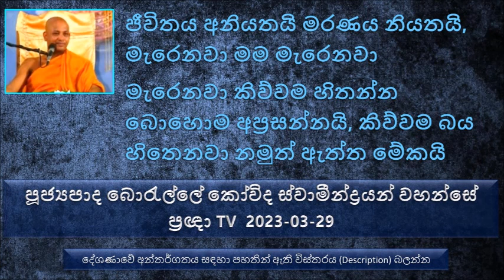ජීවිතය අනියතයි මරණය නියතයි, මැරෙනවා මම මැරෙනවා Ven Borelle Kovida Thero - Pragna TV 2023-03-29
Ven Borelle  Kovida Thero Prgna TV 2023-03=29
පූජ්‍යපාද බොරැල්ලේ කෝවිද ස්වාමීන්ද්‍රයන් වහන්සේ ප්‍රඥා TV  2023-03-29
ජීවිතය අනියතයි මරණය නියතයි, මැරෙනවා මම මැරෙනවා
මැරෙනවා කිව්වම හිතන්න බොහොම අප්‍රසන්නයි, කිව්වම බය හිතෙනවා නමුත් ඇත්ත මේකයි
අර අඹන්පොළ මැරුණු බොහොම පිංවත් ගැහැණු ළමයා මියගියා නමුත් මේ දරුවා තමන් මැරෙන කොට තමන්ගේ අංග මැරුණාට පස්සේ අනිත් මිනිසුන්ට ලබා දෙන්න තීරණය කරලා තිබුණේ.
මරණයෙන් නම් කිසි කෙනෙකුට ගැළවෙන්න බැහැ.
මරණයට තැනක් ඇත්තෙම නැහැ සමහරු පුටුවේ වාඩි වෙලා මැරෙනවා, සමහරු කෑම කන ගමන් මැරෙනවා, තව සමහරු දරුණු ලෙඩ හැදිලා විඳවල මැරෙනවා, අවුරුදු 100ක් ජීවත් වුණත් කවද හරි මැරෙනවා
මේ රට තරම් වංචා කරන සෝබන වැඩ කරන හිඟා කන රටක් තවත් නැහැ
බලන්න මේ ළමයින්ට ඇඳුම් ගන්න චීනයට හිඟා කෑවා, මේ වගේ දේවල් අපේ රටේ වෙනවා සෝචනීයයි.
කවද මේ විදියට මේ රට දියුණු වෙයිද, හැම තැනම වංචාව. සමහරු අවුරුදු 500ක් ජීවත් වෙන්න හිතන් තව තව එකතු කර කර ඉන්නවා මැරෙන්නේ නැහැ වගේ.
කෙනෙක් මැරුණම එයාගේ ගුණ කියන්න ඇත්තටම ඒ කෙනා ගුණවත් වෙන්න ඕන
මහා ධනවතුන් මහ මඟට වැටෙන්න පුළුවන්.
මේ ලෝකයේ තිබෙන ලෝක ධර්මතා. ඒවා සියල්ලන්ටම එකසේ විපාක දෙනවා. මරණය අබියස සියළු දෙනාම අසරණ වෙනවා. කොහේ සැඟවුණත්  මරණය ඒකාන්තයි
අනුන්ට කරදර කරන ජීවිත මොන තරම්ද , දැන් බලන්න සියල්ල වංචා කරලයි මින්ස්සු දේවල් විකුණන්නේ, හැමතිස්සෙම මනුස්සකම වනගත වෙලා
එකිනෙකට ඇඟිල්ල දික් කරනවා, අනුන්ට වංචා කරනවා කුඩා ළමයාගේ මනස පවා විනාශ කරන දර්ශන තමයි අද දක්නට ලැබෙන්නේ
මේ කාලය ඉතාම වේගෙන් ගෙවිල යනවා. කාලය වේගෙන් යනකොට අපි වේගෙන් නාකී වෙනවා ශරීරය දුබල වෙනවා මතක ශක්තිය දුබල වෙනව් ඒවා තමයි මරණයේ ලක්ෂණ
නාකි වෙන්න වෙන්න විසේ වැඩි වුණොත් කරදර වැඩි වෙනවා
සත්වයාගේ ජීවිතය මැටි බඳුනකට උපමා කරා. මැටි බඳුන මොන මොහොතේ කැඩී යයිද බිඳී යයිද අන්න එයට සමාන කරා මනුෂ්‍ය ජීවිතය
මේ සංසාරයේ ස්වභාවය අපි උපදිනවා වයසට යනවා.මැරෙනවා තව භවයකට යනවා
මම මැරෙනවා මැරෙනවා කියල  මරණානුස්සතිය වඩන්න  අපි කැමති නැහැ
අද කරුණාව කියන වචනයටත් කිසි තැනක් නැහැ කියල අපිට පේනවා
අසරණ සරණ අනාථ නාථ කියන්නේ අපේ බුදුරජාණන් වහන්සේ
මනුෂ්‍ය දේව වෙන්න බැරි වුණත් මනුෂ්‍ය මනුෂ්‍ය වුණොත් ඒ ජීවිතේ ප්‍රසන්නයි.
දැන් පඩික්කමක් දුන්නත් ඒකේ නම ගහල ඉතින් අර පඩික්කමට  කෙළ ගහන්න පුළුවන්ද මොකද නම ගහල තියනවා
අතින් දුන්නට වඩා සිතින් දෙන එක ඉතාමත් වැදගත්. අතින් දුන්නට හිතින් දෙන එක ලේසි නැහැ
බුද්ධ කියන නමට ඔය තරම් ලැබෙන්නේ ඒකයි. සංසාරයේ.
මේ ශරීරය හරියට අශුචි පිරුණ බඳුනක් වගේ. මේ ශරීරය හරිම ගඳයි. මේ ශරීරය ඇතුලේ අගිල් මුගිල් සඳුන් නැහැ ඇතුලේ තියෙන්නේ කුණු
මරණයට අල්ලස් දෙන්න බැහැ , යමං කිව්වොත් යන්න වෙනවා.. කල් දමන්න බැහැ